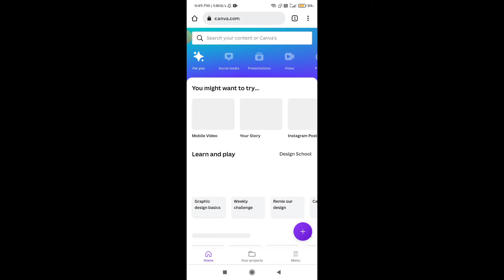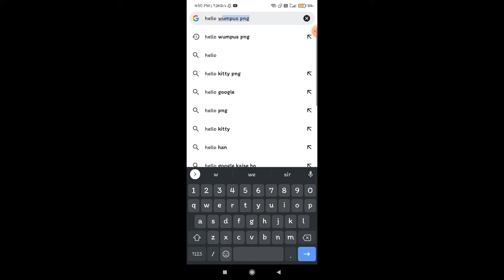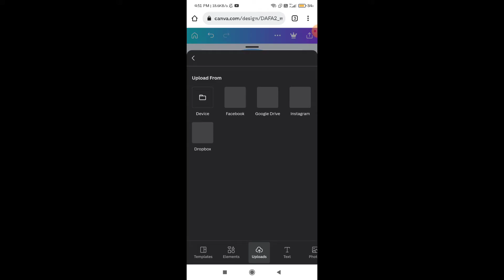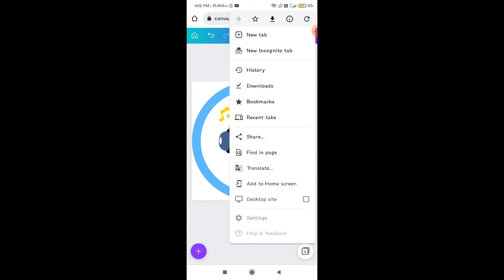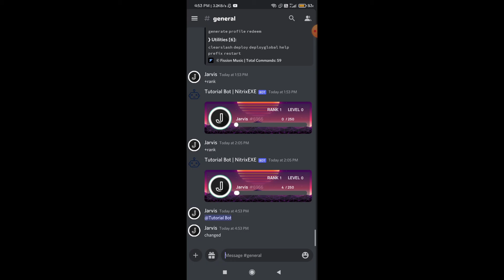How to make Discord bot logo | Discord bot pfp | No app needed | NitrixEXE